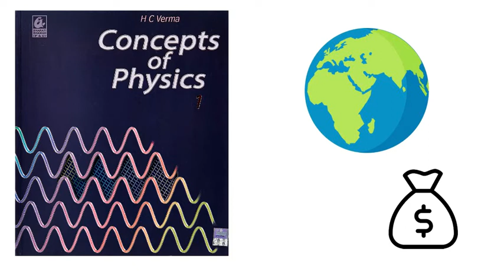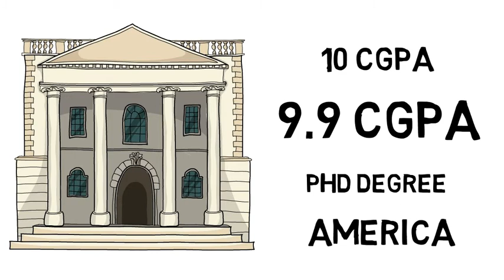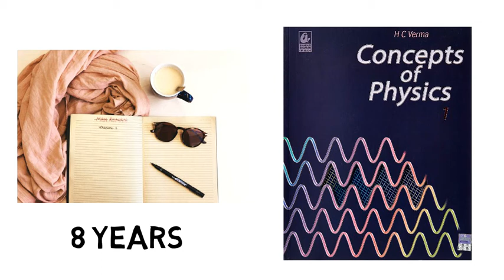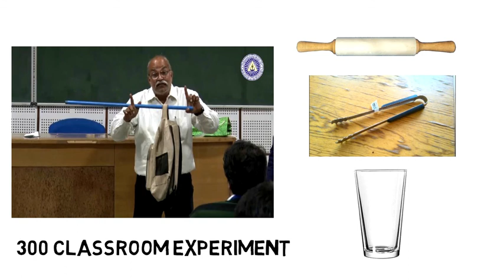Sucsess Story Of HC Verma | Concept Of Physics | Motivational Story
Success Story Of  HC Verma | HC Verma (born 3 April 1952) is an Indian experimental physicist and a retired professor at the Indian Institute of Technology Kanpur since 1994.